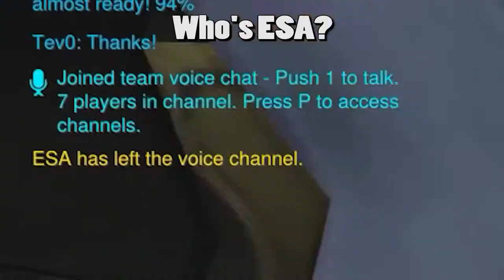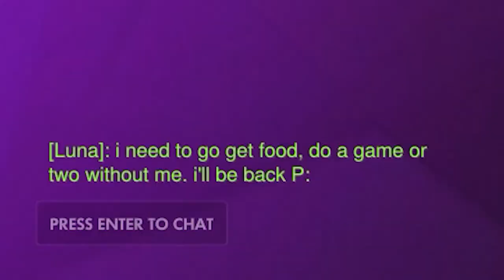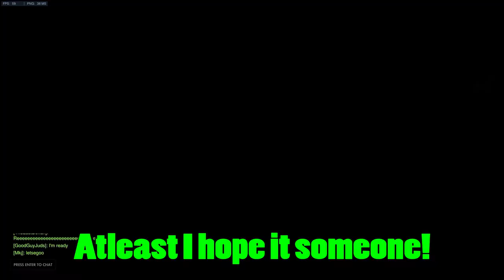DANCE, DANCE, DANCE! - Overwatch Funny Moments